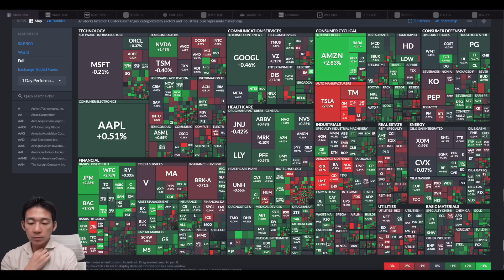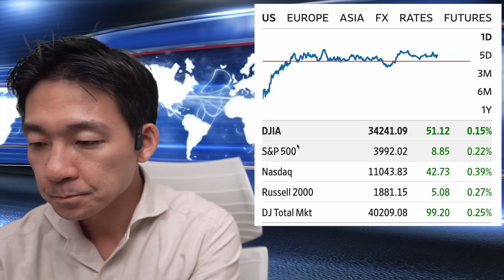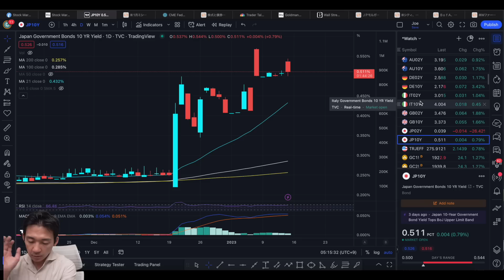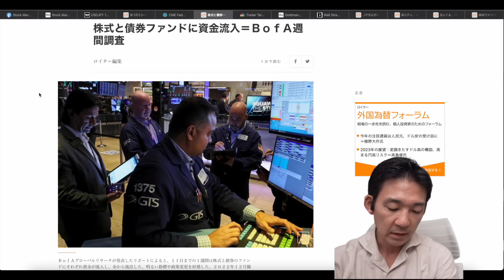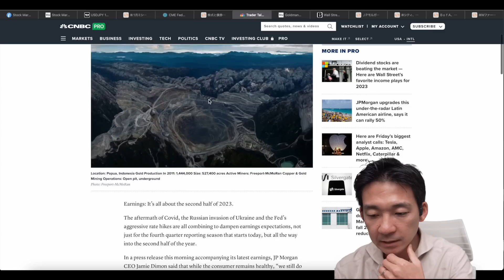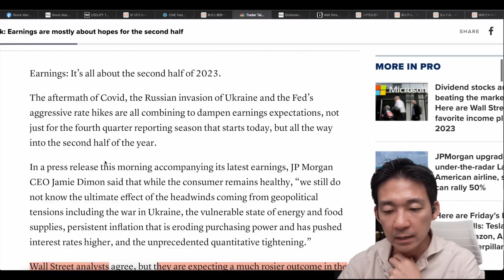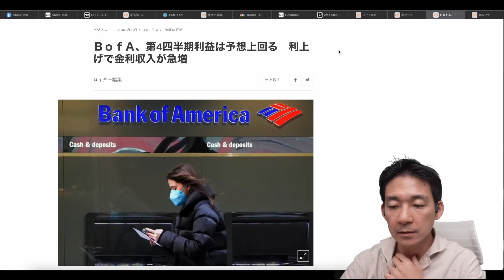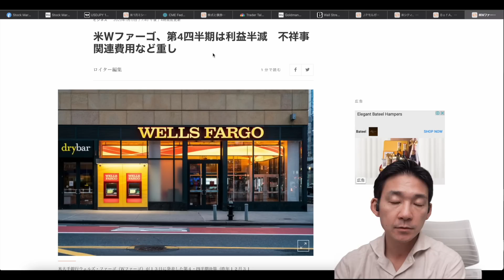米国株は転換点？ファンドの資金が流れる先。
★注目のキャンペーン★
✅口座開設＋アカウント認証だけで1万円分の取引ボーナス付与！
✅70%Welcomeボーナス（15万円分貰えるまで入金の70%還元）
✅120万円分のRoyaltyボーナスもあり！（詳細はHPにて✨）

★【Seeking Alpha】米国株投資のプレミアムツールが期間限定年末セールで３９ドル❗️▶︎

★【Trading View】動画内で使っているチャート分析ツール【Trading View】▶︎

✅チャンネル限定のキャンペーンも多数

🔖目次
00:00 イントロ
00:08 米国市場の総括
05:29 指数
06:10 注目のチャート
08:14 インフレ期待が減速？
08:50 FOMCでの利上げ折り込み状況
09:27 ファンドの資金はどこへ？
11:20 決算は３Qから改善へ
13:27 金融機関の個人関連貸付がきつい
14:57 銀行決算は全体的に予想を超えてきた
17:56 最後に雑談